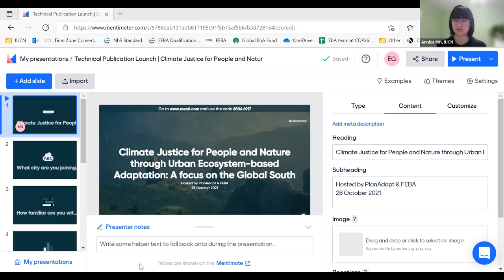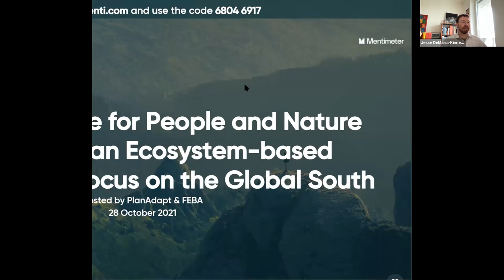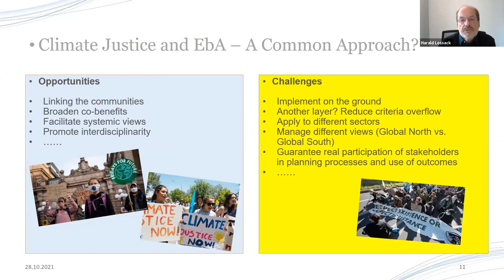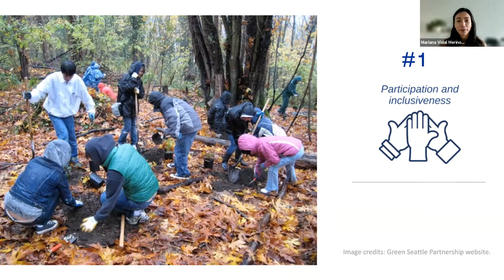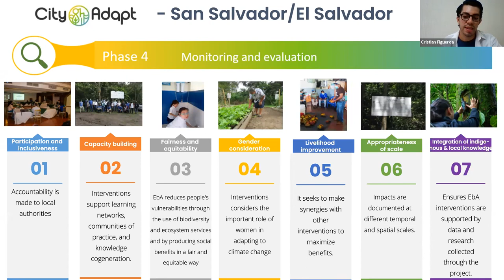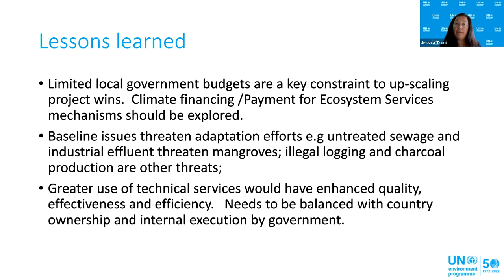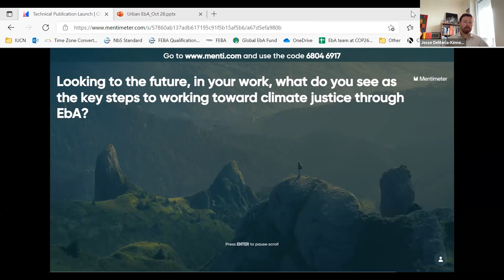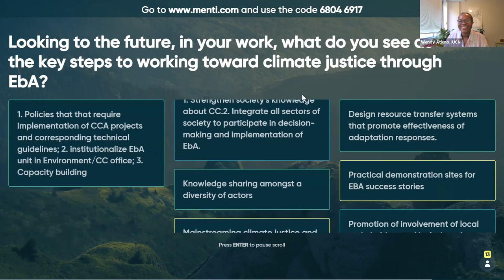Climate Justice for People and Nature through Urban Ecosystem-based Adaptation, Publication Launch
Ecosystems can greatly improve the liveability of our increasingly urbanised world. Ecosystem-based Adaptation (EbA) is an approach to conserve, restore and sustainably manage ecosystems and ecosystem services to reduce vulnerability to climate change impacts. Ecosystems and their services can additionally deliver climate-just outcomes, particularly in urban areas of the Global South. In August 2021, the Friends of Ecosystem-based Adaptation (FEBA) network’s Urban EbA Working Group published the joint technical paper ‘Climate Justice for people and nature through urban Ecosystem-based Adaptation (EbA): A focus on the Global South’. The paper 1) gathers practical examples of urban EbA interventions around the world; and 2) explores their links with seven EbA Social Principles related to climate justice.

The paper is co-authored by PlanAdapt, Stockholm Environment Institute, International Rainwater Harvesting Alliance and the Global Adaptation Network. The webinar, co-hosted by PlanAdapt, FEBA and IUCN (which serves as the FEBA Secretariat), was held on 28 October 2021 to mark World Cities Day, and was an opportunity to learn more about the seven EbA social principles, their relationship to existing FEBA EbA Qualification Criteria and Quality Standards and the IUCN Global Standard on Nature-based Solutions, and to learn from practitioners how the principles were implemented in EbA interventions.